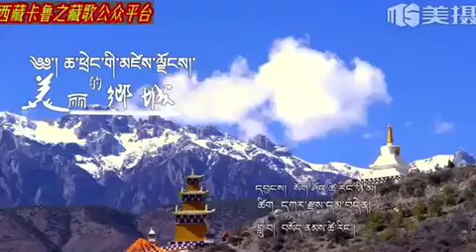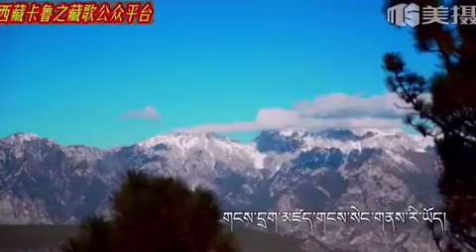NEW TIBETAN SONG 2018 SONAM TSERING DS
Dorjee Shuden flowers in Tibet